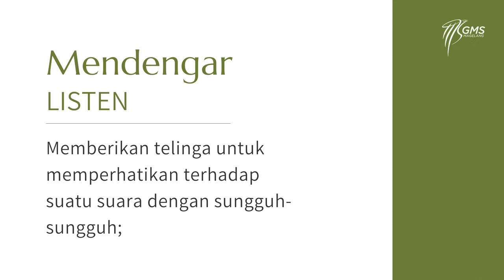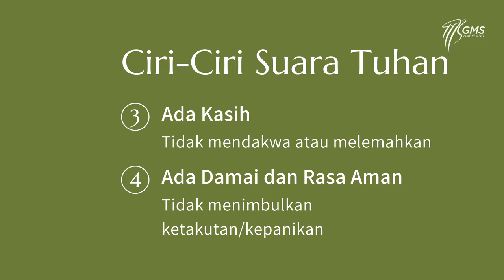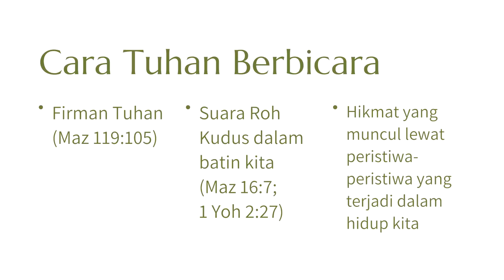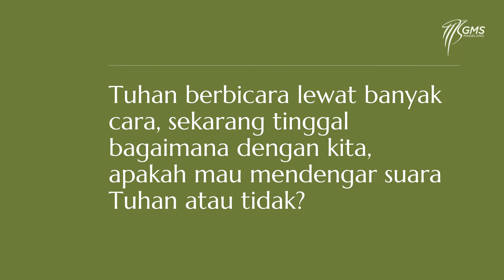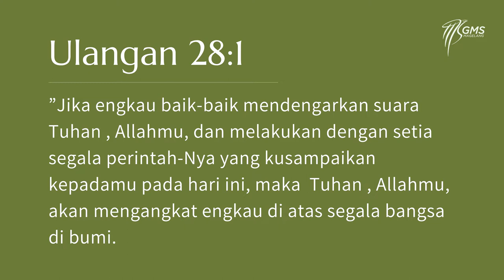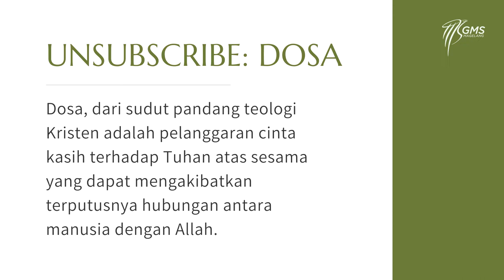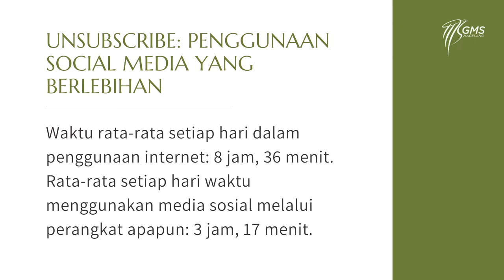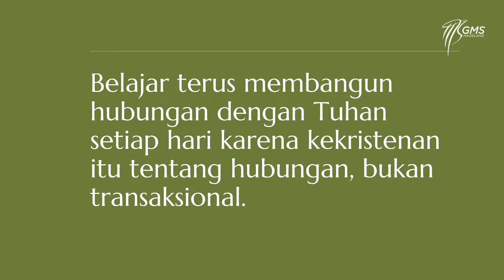GMS MAGELANG - UNSUBSCRIBE - PDP SANDRO ANGKAT